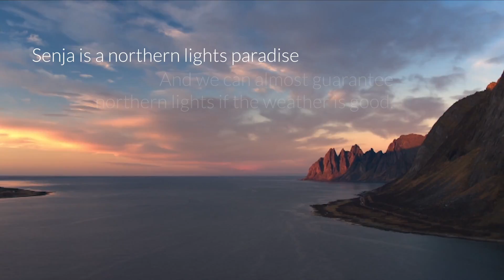Zooom.no presents: The northern lights LIVE from Senja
Zooom.no is proud to give you an opportunity to watch the aurora borealis live from north of Norway in collaboration with Anders Hanssen in VisitSenja.

Zooom.no is both a TV channel and an online newspaper which aims to document and show people the beautiful nature up close.  We are broadcasting live 24/7 for 4 to 5 months.

Through spectacular photos we follow the birds from nesting, hatching, and up to the point where the birds leave the nest to explore the world. We want to document nature as it is, raw, vulnerable, beautiful, brutal and unedited.